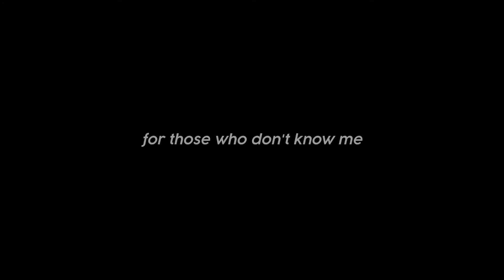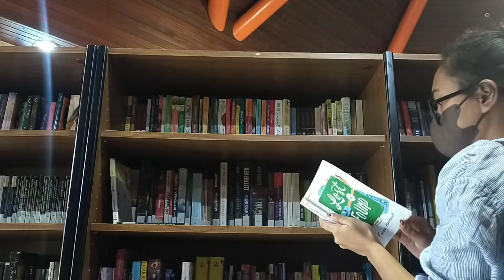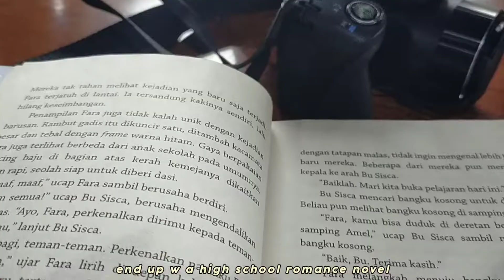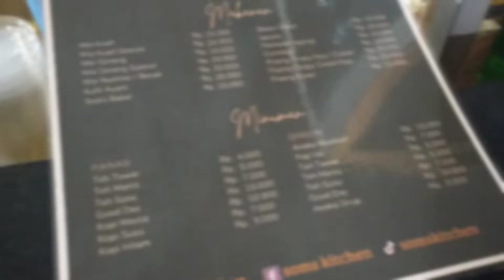a SHORT day with me 😆 @ Kuala Kencana, Timika ☁️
for those who are new here,
I'll share my lifestyle, days, ideas, and more to motivate you and get motivated by you too ✨

—Lots of my friends from other cities ever told me that they want to go to Kuala Kencana cs all of my childhood stories, so I made this video😬